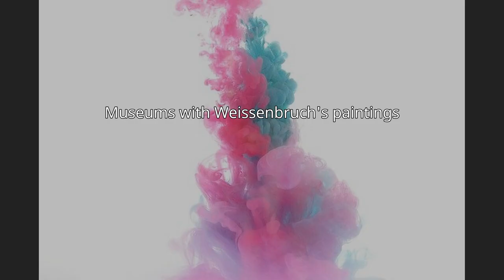Jan Hendrik Weissenbruch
Jan Hendrik Weissenbruch, also known as Hendrik Johannes Weissenbruch (born 19 June 1824 in The Hague – died 24 March 1903 in The Hague) was a Dutch painter of the Hague School. He is noted especially for his watercolours.